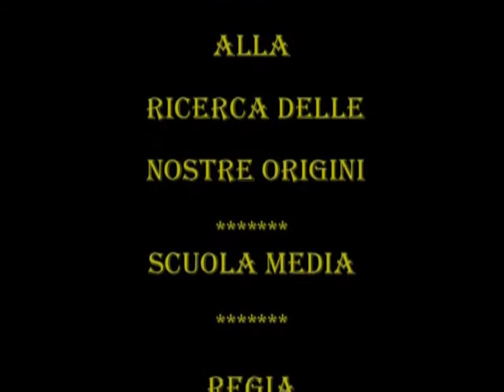HISTORIA S.Giorgio G.M. 2008 N°3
RAPPRESENTAZIONE TEATRALE DEI RAGAZZI DELLA SCUOLA MEDIA DI SAN GIORGIO (GIOIOSA MAREA) -